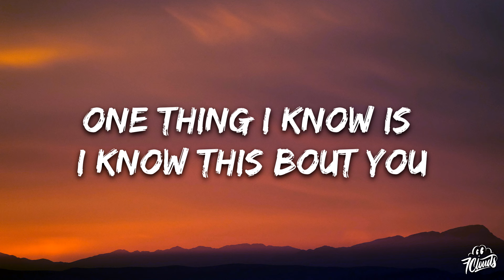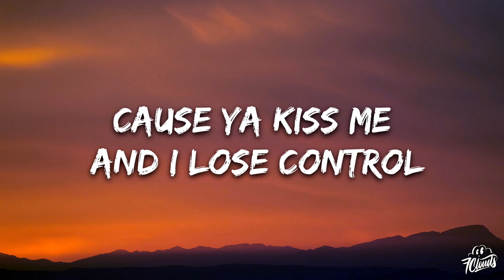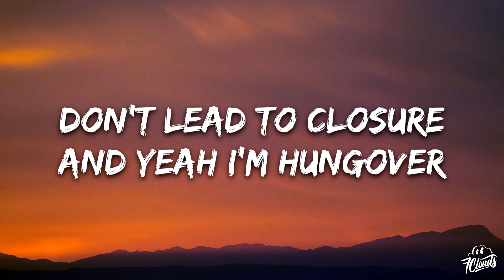Ella Langley - hungover (Lyrics)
🎤 Lyrics: Ella Langley - hungover

One thing I know is I know this ‘bout you
Your eyes get me drunk stronger than hundred proof
And I've been drinkin’ too much
And I need to quit it
it sucks wakin’ up, I ain't scared to admit
That last night I way overdid it

Yeah I’m hungover
Still a long way from sober
Dammit I’m hurtin’
This morning I’m learning
How much that
Bourbon in your kiss don't lead to closure
And yeah I’m hungover

What we've been doin’ ain’t workin’ at all
We say were done then pickup at last call
This on again, off again is takin’ its toll
I try but I can't seem to tell myself no
Cause ya’ kiss me and I lose control

Yeah I’m hungover
Dammit I’m hurtin’
How much that
Yeah I’m hungover